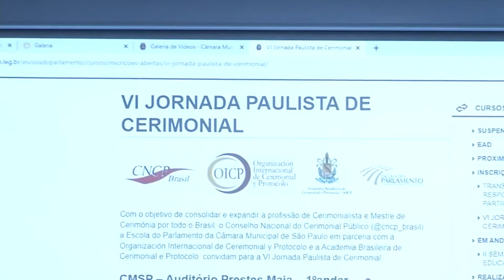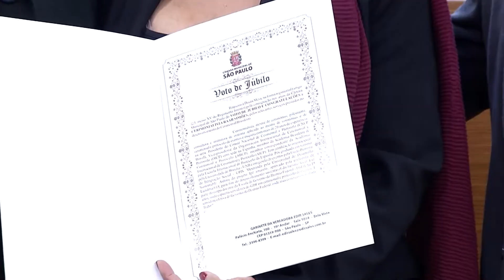Jornada Paulista de Cerimonial é realizada na Câmara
O Conselho Nacional do Cerimonial Público e a Escola do Parlamento da Câmara, promoveram na sexta-feira (19/08), a jornada paulista de cerimonial. Os eventos na Câmara Municipal de São Paulo são realizados pelo mestre de cerimônias. Esse profissional tem a importante missão de comandar a apresentação, tornando o acontecimento seja uma premiação, ou um seminário adequado as demandas do momento. A escola do parlamento participou dessa iniciativa. Confira: